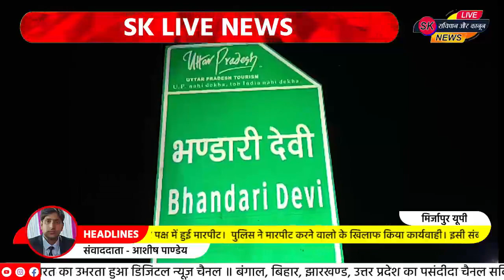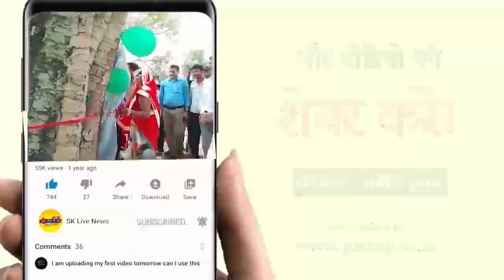अवैध दुकानो पर योगी का चला बुल्डोजर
मिर्जापुर जनपद के अहरौरा क्षेत्र के डीह गाँव मे स्थित मां भंडारी देवी मंदिर के नीचे सरकारी जमीन पर अवैध दुकान पर योगी का चला बुल्डोजर।
माँ भण्डारी देवी के मंदिर पर सावन के महीने मे लगने वाले  मेले मे दुकान लगाने को लेकर आये दिन होता है मारपीट।
आज उसी को लेकर दो पक्ष में हुई मारपीट।
 पुलिस ने मारपीट करने वालो के खिलाफ किया कार्यवाही। इसी संबंध में उपजिलाधिकारी चुनार नवनीत सेहरा के निर्देश पर भंडारी देवी मंदिर के नीचे सीढ़ी के पास लगाए गए अवैध स्थायी सभी दुकान को हटवाया गया। मौके पर नायब तहसीलदार चुनार अरुण कुमार ने बताया कि इस भूमि पर अवैध रूप से स्थायी दुकान बनवाकर कब्जा किया हुआ था